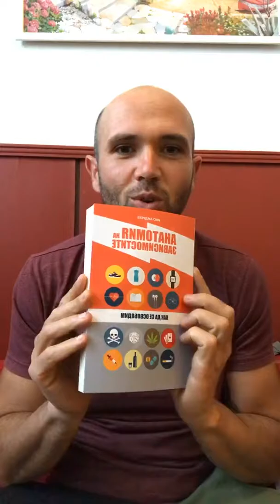Зарежете слабостите си и се фокусирайте върху силните си страни.